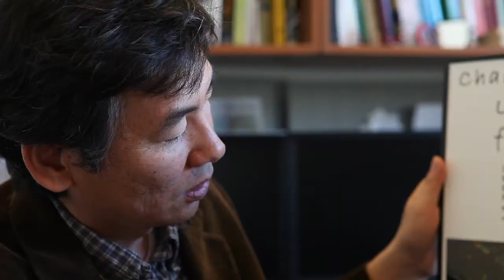Virginia Tech: Research on nightscape design will help reduce light pollution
Virginia Tech Associate Professor of Landscape Architecture Mintai Kim studies nightscape design with an emphasis on reducing light pollution.